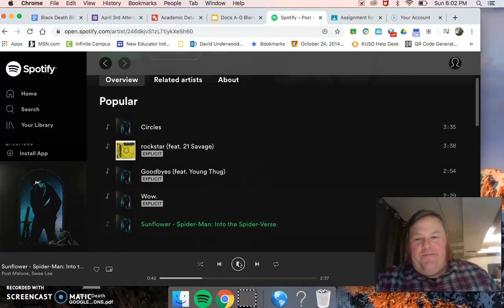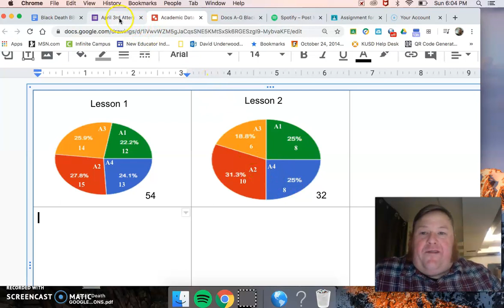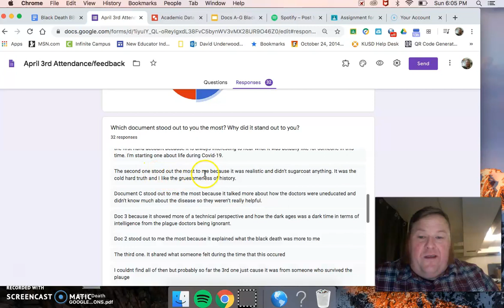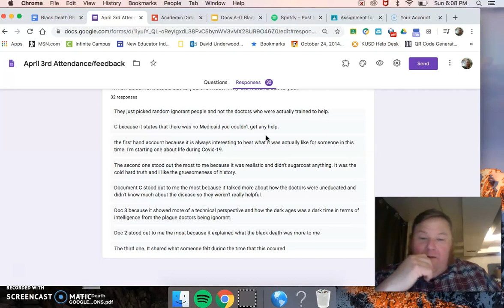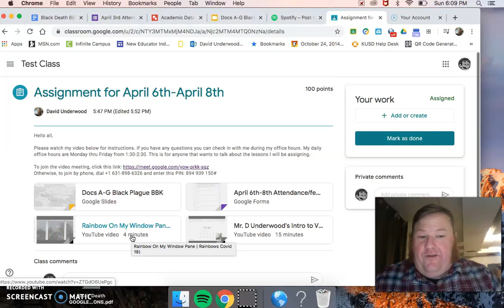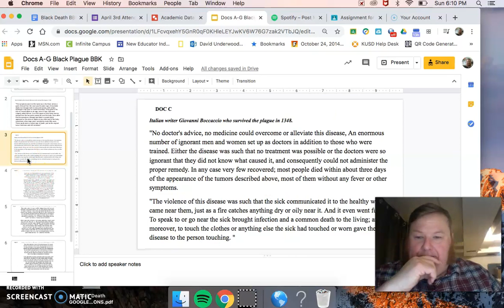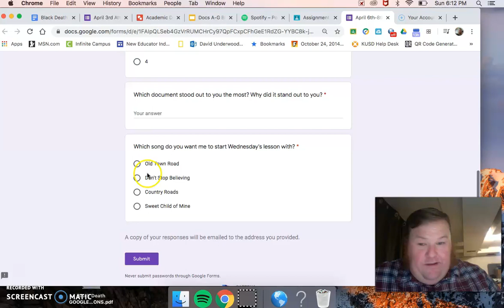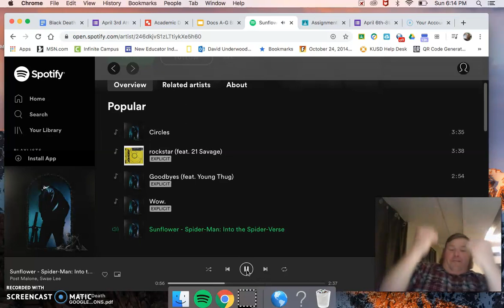April 6th -8th Mr. Underwood Lesson